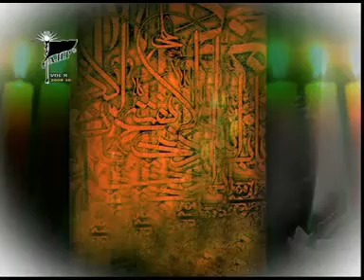Tere Bhajou Veera (Vichora) | Asif Raza Khan | 2010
Recited & Composed By: | Asif Raza Khan
Noha Title | Tere Bajo Veera (Punjabi Noha)
Written By | Ejaz Ammar
Audio: ODS
Chorus: Rajab Ali Khan & Sonu Monu
Album | 2009
Panjtan Media Production

Welcome to the Official Channel of Asif Raza In Urdu (آصف رضا) AKA Asif Raza Khan .Asif Raza Khan started recitation since a very young age and recorded his first album in year 2000 and since then he has been doing regular album every year. Asif Raza Khan is a well known eulogy-noha, nasheed-manqabat and supplication-prayers reciter/vocalist among Shia Muslims around the world.

Noha is poetry vocalised melodically in expressing the sorrow felt by Shi’a Muslims for their leader Prophet Muhammad’s grandson Imam Hussain and his family's murders at the Battle of Karbala Iraq in the year 680 CE.

Asif Raza Khan was born and raised in Quetta, Pakistan and currently living in OSLO Norway. Asif Raza Khan has been releasing Noha/Manqabat albums since year 2000 from the age of 16.